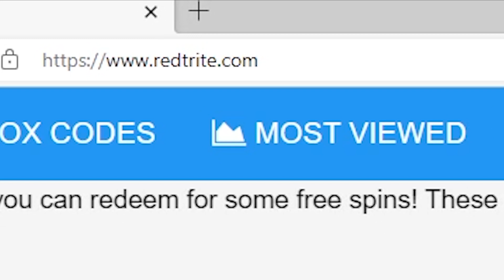NEW CODES [LIMITLESS] A Hero's Destiny By Wrongful Studios, Roblox GAME, ALL SECRET CODES, WORKING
In today's video I show you guys an updated list of all working, secret and new codes for [LIMITLESS] A Hero's Destiny By Wrongful Studios in 2022! Make sure you watch till the end and enjoy!